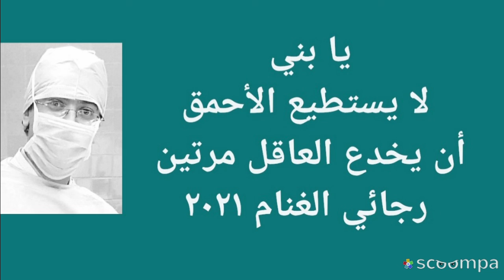يا بني. لا يستطيع الأحمق أن يخدع العاقل مرتين... رجائي الغنام ٢٠٢١